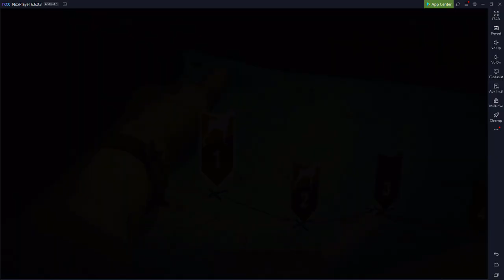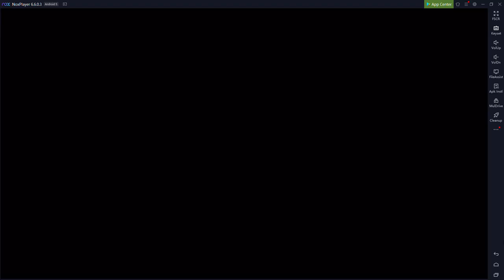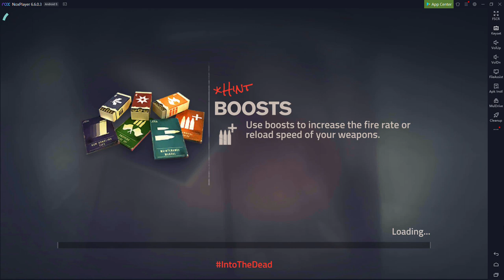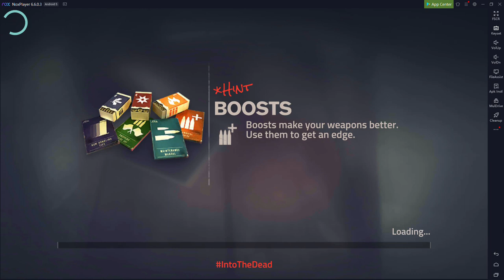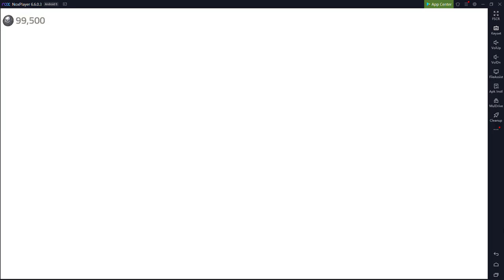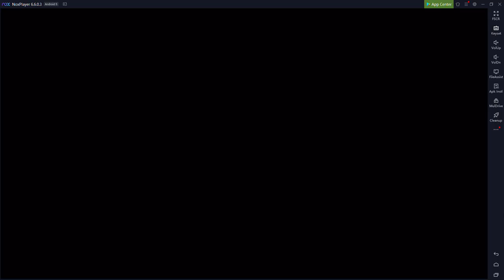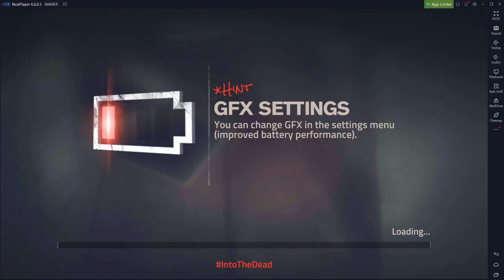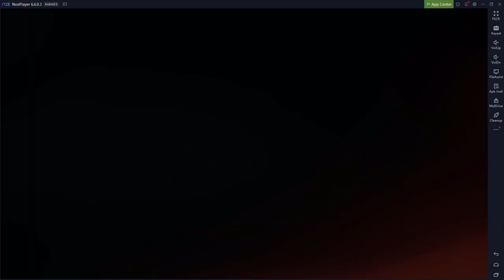Into the Dead 2 Dobermann and Pup Event "Apocalypse" Completed.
This is the Dobermann and Pup "Apocalypse". played through in high definition, this is on the V.Hard setting "Apocalypse" Showcasing the new Dobermann and Pup, be sure to check out the other videos for each difficulty setting.

Coming Soon -

CREDITS

Android Emulators

Controller Apps

It's The End Of The World As We Know It (And I Feel Fine)

Document (R.E.M. No. 5)

1987 Capitol Records

Producer: Scott Litt
Producer: R.E.M.
Composer  Lyricist: Peter Buck
Composer  Lyricist: Michael Stipe
Composer  Lyricist: William Thomas Berry
Composer  Lyricist: Mike Mills